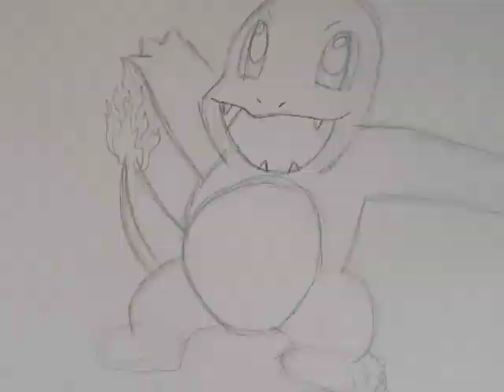Let's Draw Pokemon! | Charmander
Hey everybody i decided to draw all 151 original pokemon one a day till im done so heres Charmander.